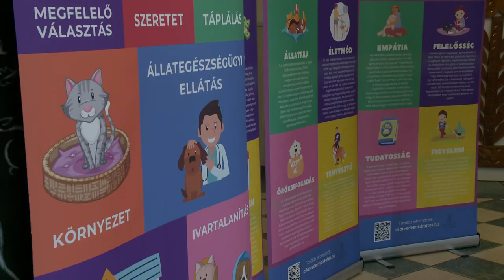Állatvédelmi Roadshow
Három éve működik állatsimogató és növénykert a sóstóhegyi általános iskolában. Az ott megrendezett Állatvédelmi Roadshow-n előadásokat tartottak arról, hogy milyen módon érdemes a környezeti nevelést és az állatvédelem fontosságát megismertetni a gyermekekkel.